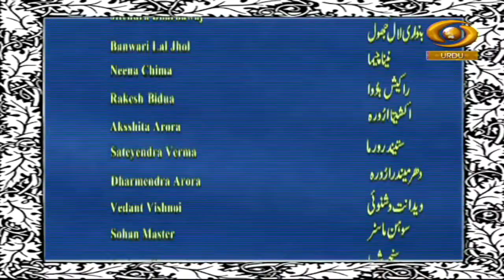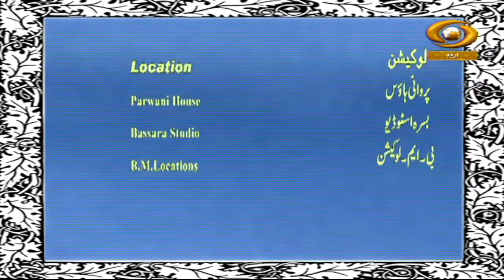Tamasha | तमाशा | DD Urdu | Episode- 10 | May 04, 2023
Our Fiction programme 'Tamasha' on DD Urdu

Video Highlights
00:00 Introduction